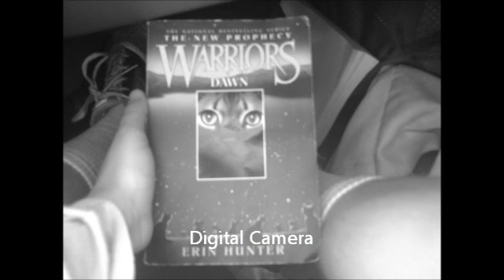popular by shimmerleaf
popular from wicked by shimmerleaf